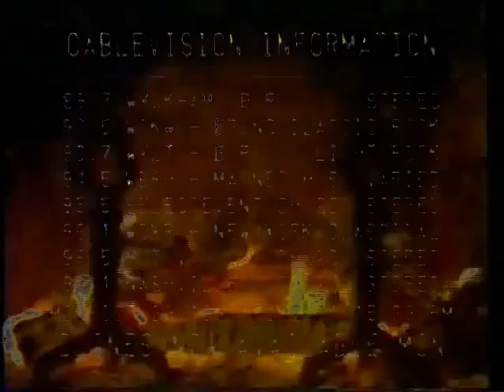the ranks of his massacre? But it amountainside izzit?